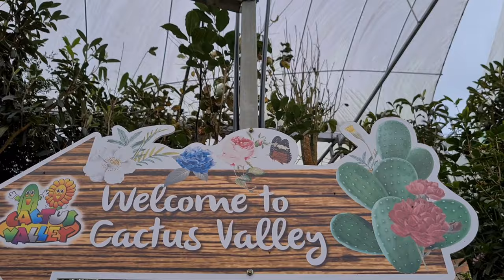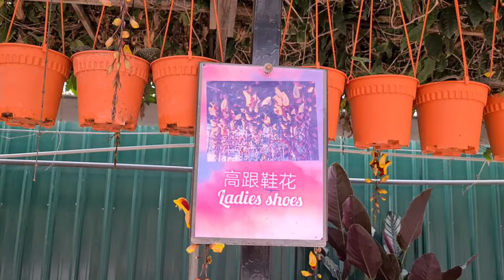Cactus Valley, Indoor Cactus Garden Cactus Garden Ideas Cactus Plants in Pots Cactus Valley Cameron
So easy to get many types of cactus. If you are cactus lovers, come here to get your favourite cactus... Sooo bessstttttt😉✌️

Indoor Cactus Garden, Cactus Garden Ideas, Cactus Plants in Pots, Cactus Valley Cameron Highland. The Biggest Cactus in the valley. Cameron Highland Cactus Valley, Brinchang, Pahang, Malaysia

Cactus plants have attracted gardeners for hundreds of years it is mostly because of least maintenance a cactus garden requires. A cactus plant is undemanding and can ensure very harsh conditions. Resurgence in the popularity of cactus decor is a result of emerging trends of minimalistic, low maintenance garden styles. Cactus flower extracts have been used in skincare products. Cactus fruits has many physiological uses including type 2 diabetes, obesity, high cholesterol.

If you are willing to own a cactus farm then there are lots of cactus farm tutorial available in youtube’ cactus video. You may like to search cactus videos with how to make acactus garden, how to plant acactus garden, cactus plant DIY, how to plantcactus. Many companies also sell packets of cactus seeds. Moist, gritty, loam-based compost accounts for the best cactus plant soil.

This cactus documentary was done on cactus hill also known as cactus valley in Pahang, Malaysia.